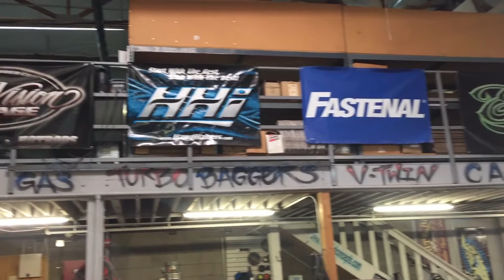Dirty Bird Concepts I 2018 23” Road Glide